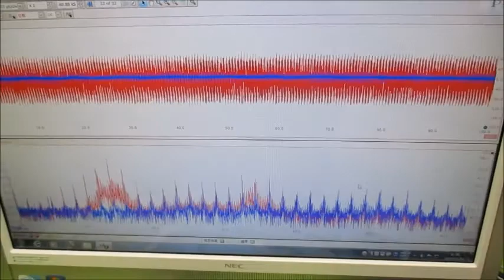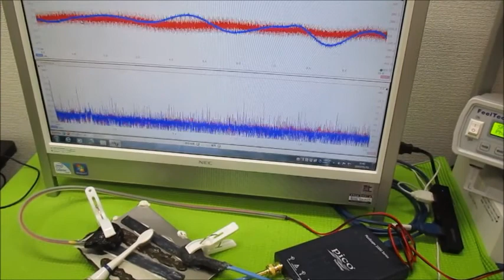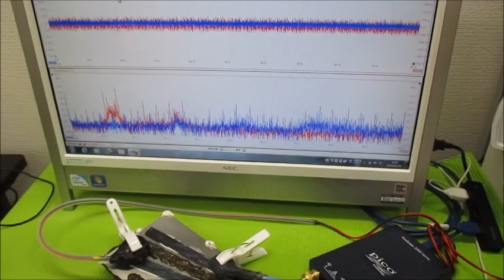‹‹超音波伝搬現象の分類：：超音波実験››